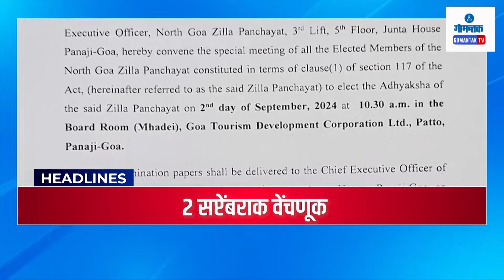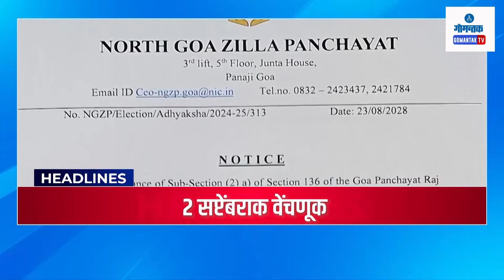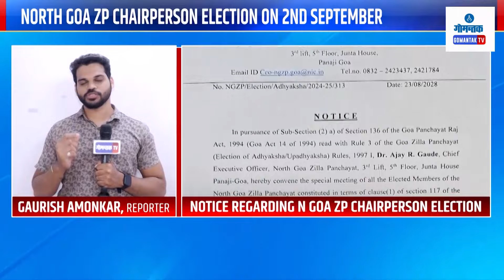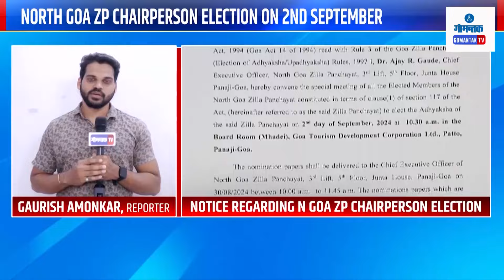GOMANTAK TODAY BULLETIN LIVE | 23-08-2024 | GOA NEWS | GOA LATEST UPDATES | GOMANTAK TV